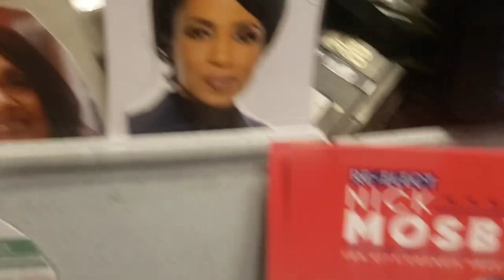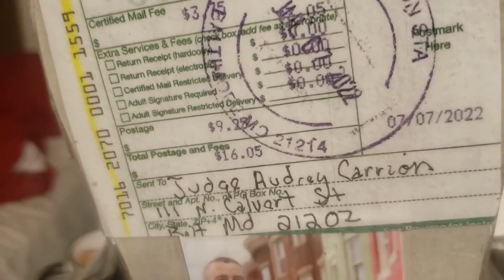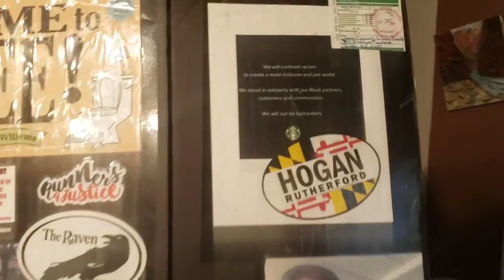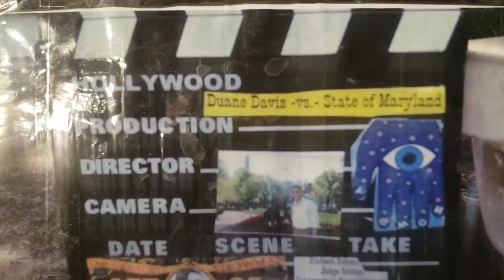Jayne Miller Omar Jimenez Donald Trump Gov Larry Hogan Erek Barron Gov Wes Moore WhistleBlower MOVIE